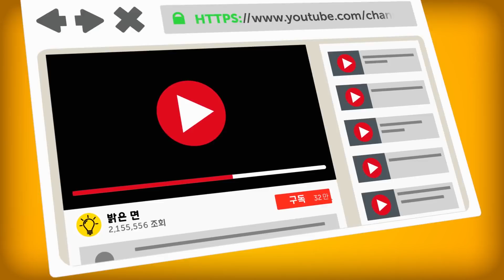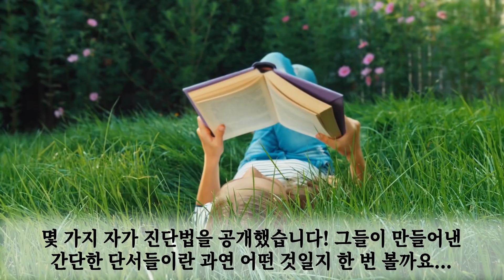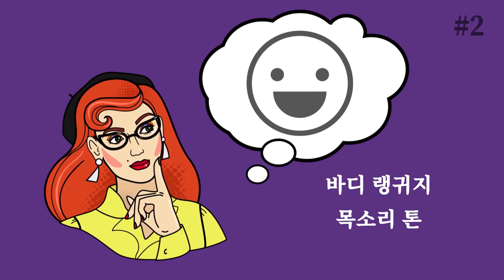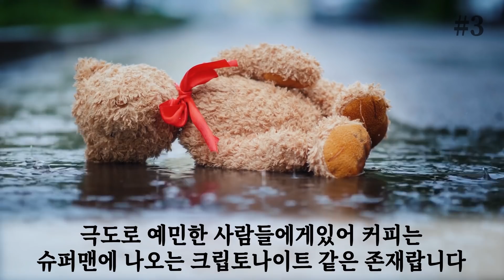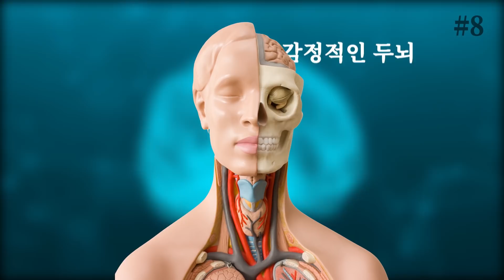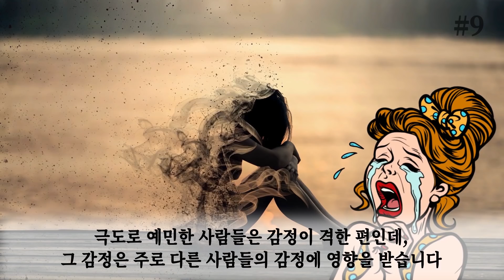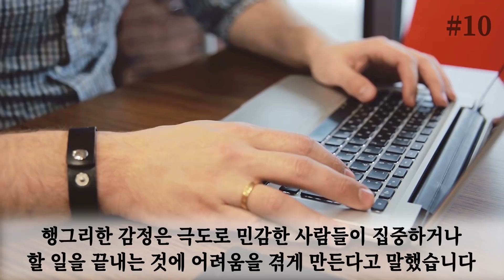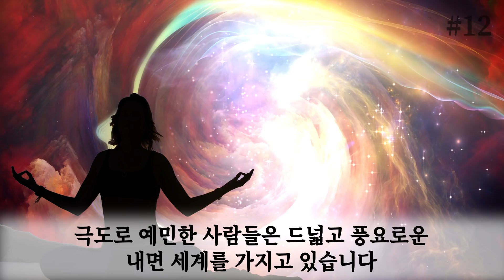당신이 남들과 다르게 느껴지는 12가지 이유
여러분은 때때로 감정이 너무 깊어지고 풍부해져서 어떻게 헤쳐나가야 할 지 막막할 때가 있나요? 그건 당신이 극도로 민감한 사람일 수도 있다는 뜻이에요. 하지만 당신은 정말 민감한걸까요? 만일 그렇다면 그건 무슨 뜻일까요? 우리 같이 한 번 알아봅시다!

극도로 민감한 사람의 본질은 민감한 감각과정이라는 또 다른 중요한 관념에 밀접하게 연결되어 있습니다. 이 용어는 심리학자 일레인 아론과 아서 아론에 의해 90년대에 생겨났어요. 그들은 민감한 감각 과정은 기본적으로 신체적, 사회적, 감정적 자극의 깊은 인지적 처리와 함께 중추신경계의 높아진 민감함을 반영하는 기질적인 또는 개인적인 특성이라고 설명했죠. 한마디로 말해 당신은, 당신의 주변을  둘러싼 거의 모든 것들부터 스스로의 생각까지 모두 민감하게 반응할 수 있다는 뜻이에요.

Timestamps:

#1: 정말 감정적입니다 1:57

#2: 타인의 마음이 술술 읽힙니다 2:51

#3: 카페인에 민감합니다 3:41

#4: 공포영화를 싫어합니다 4:20

#5: 무척 예의가 바릅니다 5:02

#6: 큰 소리가 나면 겁을 먹습니다 5:40

#7: 갈등을 견딜 수 없습니다 6:28

#8: 비판을 잘 받아들이지 못합니다 7:03

#9: 당신은 불안과 우울증에 쉽게 빠집니다 8:00

#10: 배가 고프면 쉽게 화가 납니다 8:44

#11: 빛, 냄새, 촉감에 매우 민감합니다 9:28

#12: 생생한 꿈을 꿉니다 10:07

Summary:

- 혹시 여러분이 아는 사람이 극도로 예민한 사람이라면, 그 사람 스스로가 느끼는 감정이 이상하다거나 부끄럽게 느껴지도록 만들지 말아주세요. 당신이 이해할 수 없는 것이 있다고 해서, 그게 틀린 것이 아니랍니다.

- 방 안에 들어서자마자 그 곳의 분위기를 읽어낼 수 있다면, 당신은 분명 극도로 예민한 사람일거에요! 그들은 타인의 드러나지 않은 감정 변화를 감지할 수 있는 능력을 가진 비언어적 의사소통의 1인자들이거든요.

- 딱 한 잔의 커피라도, 극도로 예민한 사람이 마시게 되면 심장이 뛰고, 초조해져서 그 이후 한 두시간, 어쩌면 하루 온 종일 끔찍하게 기분이 안 좋아 질 수도 있어요!

- 당신은 영화관에 갈 때마다 아니면 친구들과 모여 영화를 볼 때마다, 공포영화는 최대한 보지 않으려고 하는군요. 친구들은 실망할지도 모르겠지만, 당신은 공포라는 장르가 그냥 너무 싫은걸요.

- 극도로 예민한 사람들은 모든 감정을 매우 강하게 느끼는 사람들이기 때문에 타인의 감정을 상하지 않게 하려고 온 힘을 다합니다.

- 극도로 예민한 사람들은 당연히 과한 움직임이나 큰 소리에 남들보다 더 심하게 휩쓸리기 때문에, 불필요하게 커다란 소음은 그들의 머리를 정통으로 내리치고, 그들이 자신의 생각이나 다른 것들에 집중하는 것을 방해하죠.

- 끊임없는 싸움과 불화는 극도의 긴장감을 만들어내는데, 극도로 예민한 사람들은 이것을 그대로 느껴버립니다. 이런 감정들은 어쩔때는 그들의 몸마저도 아프게 만들어버리죠. 특히 심각한 갈등이 일어난 후에는 더욱 그래요.

- 누군가의 말은 극도로 예민한 사람을 더없이 행복하게 할 수도, 또는 무너뜨릴 수도 있습니다. 만일 그들을 격려해준다면, 그들은 뭐든지 해낼 수 있을 것처럼 느낄거에요. 하지만 그들을 신랄하게 비판한다면, 그들의 자신감은 곤두박질 치게 될 것입니다.

- 극도로 예민한 사람들은 감정이 격한 편인데, 그 감정은 주로 다른 사람들의 감정에 영향을 받습니다. 이는 때때로 과도하게 작용되어 불안과 우울증같은 심각한 문제를 유발하기도 하죠.

- 한동안 아무것도 먹지 않았을 때 유난히 화가 나고 짜증이 났던 적이 있나요? 그게 바로 행그리 상태 입니다!

- 극도로 예민한 사람들은 밝은 빛에 노출이 되면 굉장히 불편해 합니다. 마치 큰 소리처럼, 밝은 빛은 그들에게 아주 강력한 감각이 주입되는 것처럼 느껴지지요. 그리고 이것 역시도 잘 받아들이지 못합니다.

- 아까도 말했듯이, 극도로 예민한 사람들은 드넓고 풍요로운 내면 세계를 가지고 있습니다. 그 덕에 그들은 어릴 적에 진정한 몽상가들이었을 거에요. 상상 속의 친구도 여러 명 있었을걸요?

5분 Tricks 채널을 구독하십시오~~~

goo.gl/6eHzqB